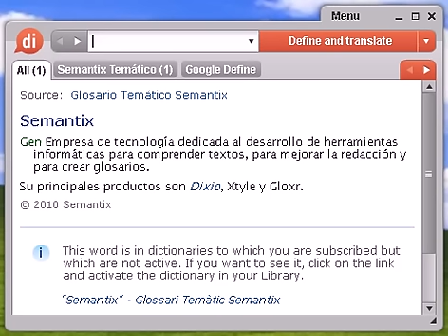Definición de acetazolamida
acetazolamida, diccionario, definición, significado, español, castellano, dixio